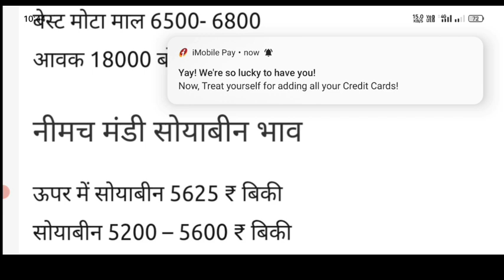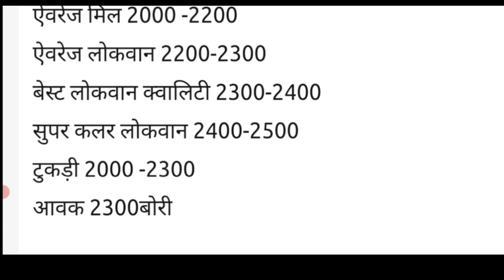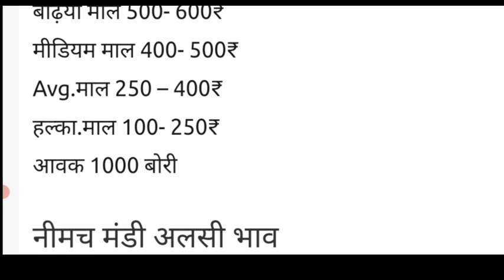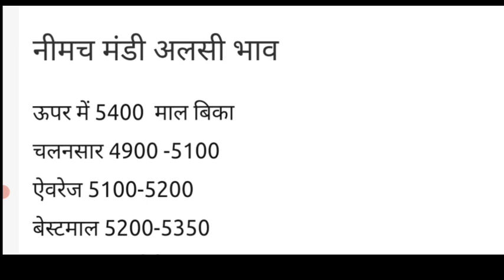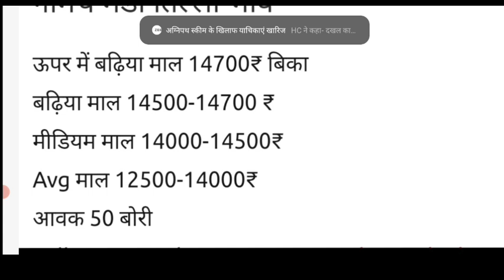आज का नीमच मंडी का भाव 06 march 2023, Mandi Rate, Nimach mandi bhav, nimach mandi ka bhav today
मंदसौर मंडी सोयाबीन का भाव आज का,
मंदसौर मंडी सोयाबीन भाव आज का,
daloda mandi bhav today,
mandsaur mandi,
manish dhakad,
neemuch mandi bhav today,
neemuch mandi soybean ka bhav
nimcha mandi bhav,
नीमच मंडी,
नीमच मंडी आज का भाव,
नीमच मंडी का भाव आज का,
नीमच मंडी भाव आज का,
शामगढ़ मंडी भाव,

manish dhakad
mandsaur mandi
neemuch mandi
mandi bhav
mandi
neemuch mandi lahsun bhav,
nimach mandi,
आज का नीमच मंडी भाव,
नीमच मंडी,
नीमच मंडी के आज के भाव,
नीमच मंडी लहसुन का भाव
22 november mandsaur mandi b...
krishi bazar bhav neemuch mandi
neemuch mandi live bhav
मंदसौर मंडी
22 november soybean ka bhav
mandsaur mandi aaj ka soybean...
soyabean bhav
mandsaur mandi
mandsaur mandi soybean ka bhav
mandsaur mandi soybean ke bhav
manish dhaakad mandsaur man...
manish dhakad neemuch mandi I...
mungfali mandi bhav
neemuch mandi aaj ka bhav
neemuch mandi ka bhav
neemuch mandi lahsun bhav aaj...
neemuch mandi lahsun ka bhav
neemuch mandi live
neemuch mandi pyaj bhav
neemuch mandi soybean bhav
nimbahera mandi bha
nimbahera mandi bhav today
nimcha mandi bhav
nimcha mandi bhav today
shamgarh mandi bhav
shamgarh mandi bhav today
soybean ke bhav
today mandi rate indore
ujjain mandi bhav
आज का मंदसौर मंडी का भाव
आज के नीमच मंडी के भाव
कलौंजी
जावरा मंडी सोयाबीन का भाव
नीमच
नीमच
मंडी
मंडी
बदनावर
मंडी भाव
मंदसौर
मंदसौर
मंदसौर
मंदसौर
मंदसौर
मंदसौर
में मेथी के
सोयाबीन
मंडी भाव
शामगढ़
शामगढ़
मंदसौर
मंडी
मंडी
मंडी
मंडी
मंडी
मंडी लहसुन
भाव
ताजा बाजार
मंडी
का
आज के भाव
मंडी
आज का
भाव
सोयाबीन
सोयाबीन
सोयाबीन
भाव
का
का
मनीष धाकड़
रतलाम मंडी सोयाबीन का भाव
भाव
भाव आज का
के भाव
आज का भाव
भाव आज का